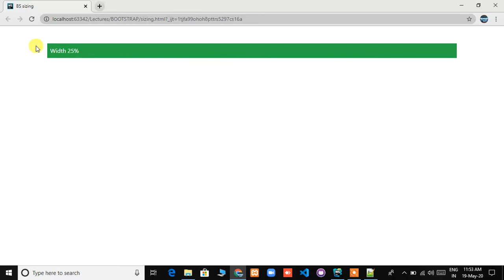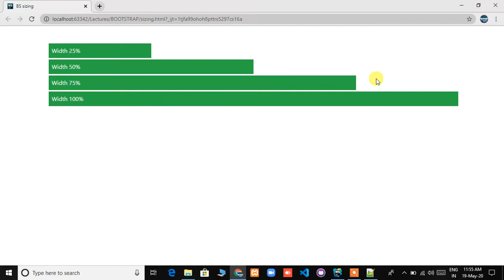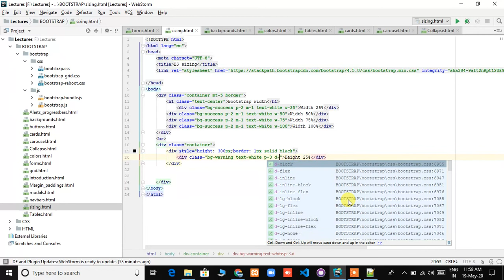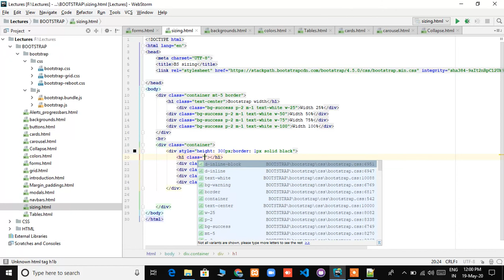05 BS sizing | Bootstrap | Baics | BS Tutorials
Bootstrap is the most popular HTML, CSS, and JavaScript framework for developing responsive, mobile-first websites.Bootstrap is a free and open-source CSS framework directed at responsive, mobile-first front-end web development. It contains CSS- and (optionally) JavaScript-based design templates for typography, forms, buttons, navigation, and other interface components.